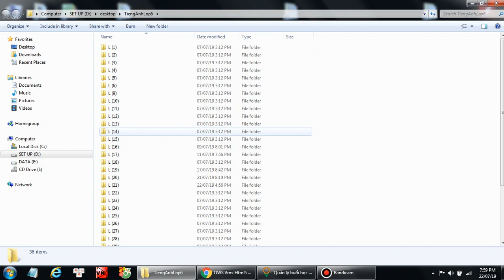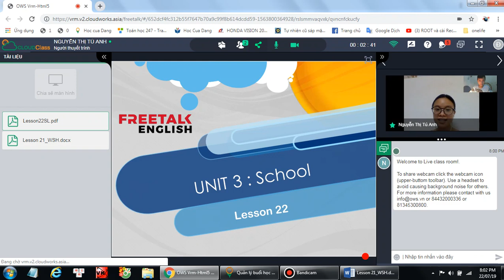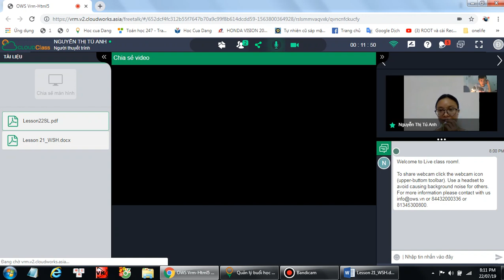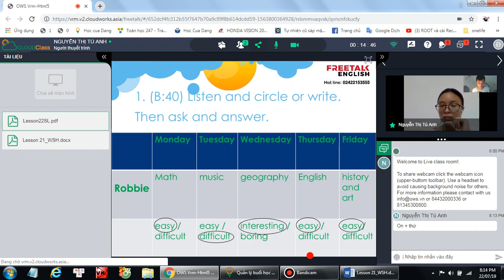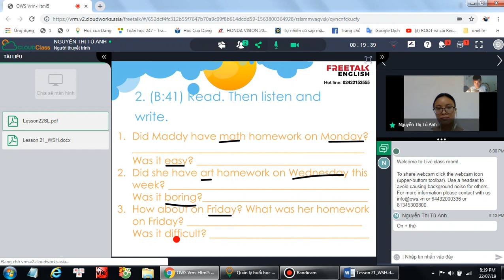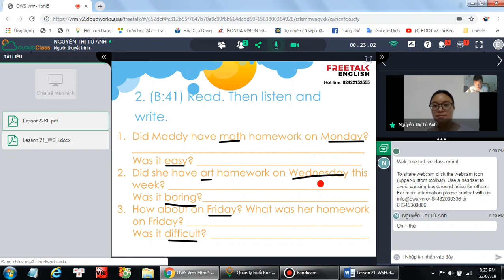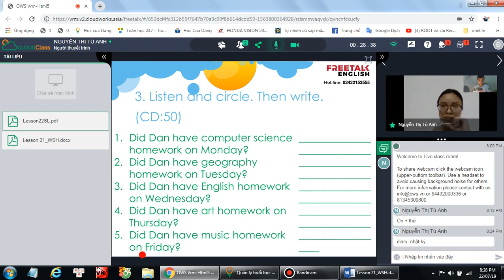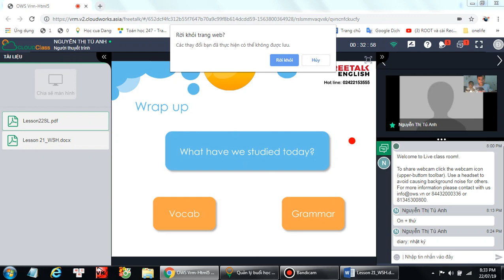L22 - Tieng anh lop 5 - freetalkenglish.edu.vn